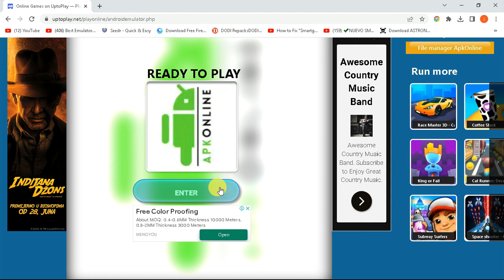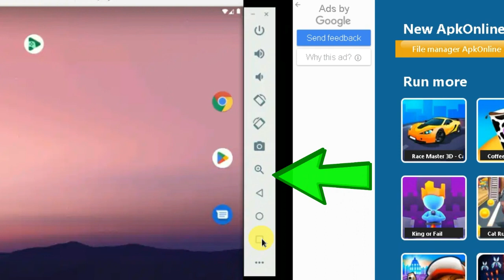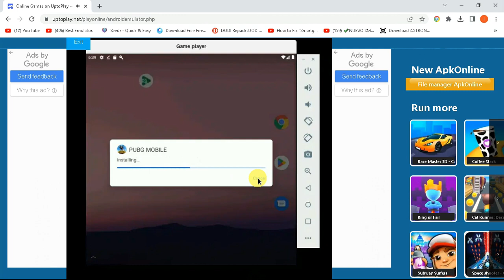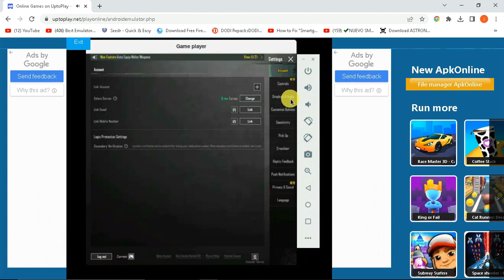How to Play PUBG BGMI In Any Browser Without Emulator 🔥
ADDITIONAL TAGS -

Thanks...   :)